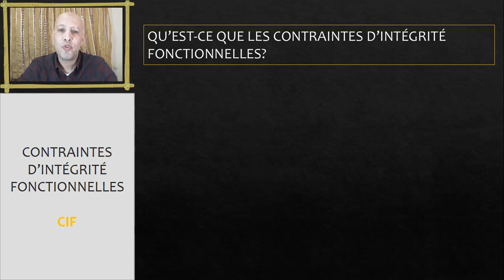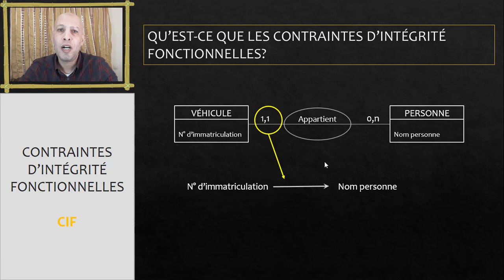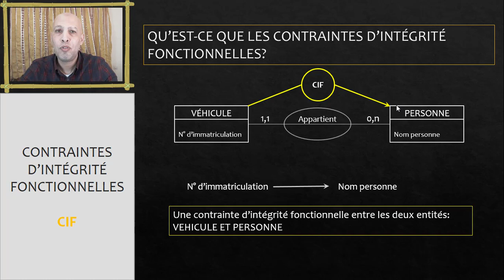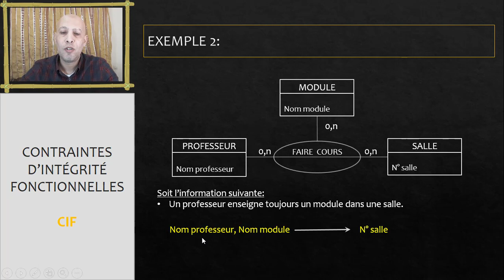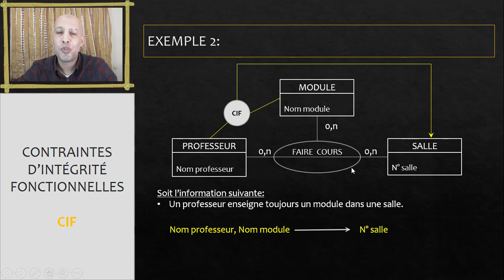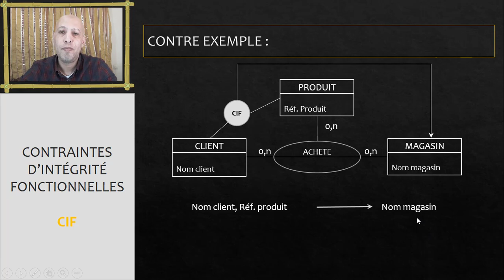Base de données #05 : Identifier les contraintes d'intégrité fonctionnelles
Dans cette vidéo, vous allez comprendre et identifier les contraintes d'intégrité fonctionnelles.

0:00 Introduction
0:12 QU'EST-CE QUE LES CONTRAINTES D'INTÉGRITÉ FONCTIONNELLES?
2:32 EXEMPLE 2
4:31 CONTRE EXEMPLE